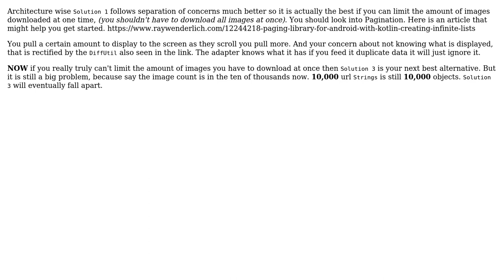Software Engineering: What is the MVVM way of loading images in list in Android?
With thanks & praise to God, and with thanks to the many people who have made this project possible! | Content (except music & images) licensed under CC BY-SA | Music | Images & others | With thanks to user Kashan Danish user avalerio and the Stack Exchange Network Trademarks are property of their respective owners. You are responsible for your own actions.